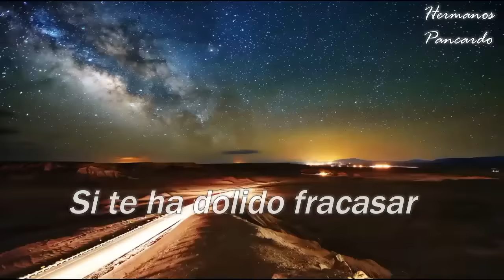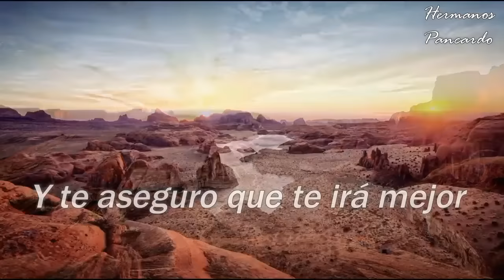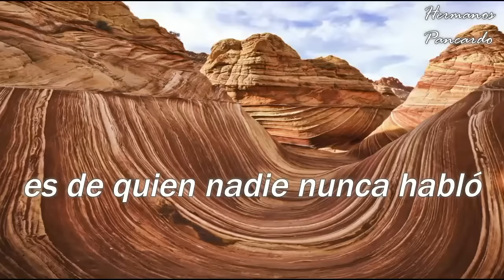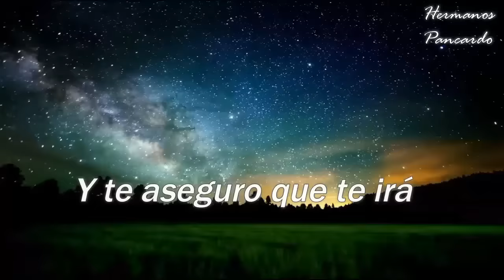Hermanos Pancardo - Te irá mejor- canción motivacional para manifestar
Escúchala y guárdala en tu plataforma digital favorita para atraer abundancia, riqueza y prosperidad todos los días 🎶

Compositores: Luis Sergio Bran Alvarado y hermanos Pancardo. Areglos musicales: Paolo Stefanoni, César Ceja y Eduardo Tagle

Productor del video: Eliut Florencio Pérez Mendoza